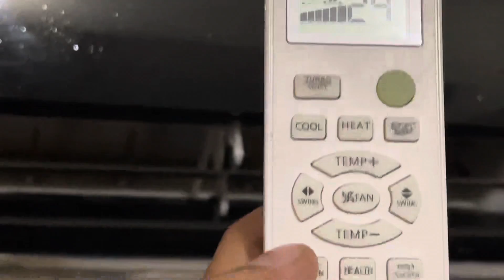What is self clean in AC | How to use self clean function in inverter ac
Inverter air conditioner self cleaning mode use it
How to complete use self clean function
Benefit of ac self clean function